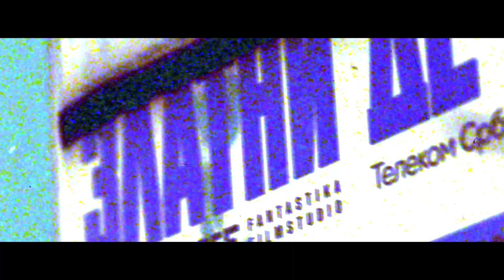Zlatni dečko - pres konferencija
A ovako smo se proveli na pres konferenciji! Zlatna ekipa u punom sjaju.
Proverite zašto je Beograd bio na nogama u bioskopima sinoć i vidimo se širom Srbije od 13.januara.